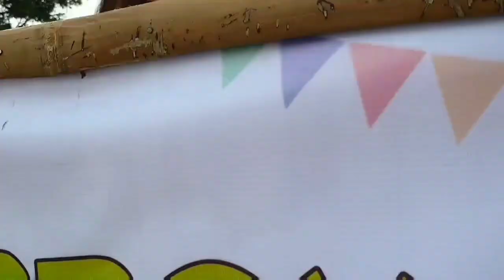Halamanan festival 2020